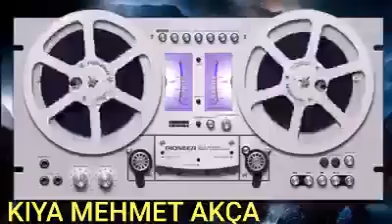# 02hasanefsane Aşık kiya Şiir Ahımı Aldın Beter ol Efsane Şair ( Hasan Özdemir )